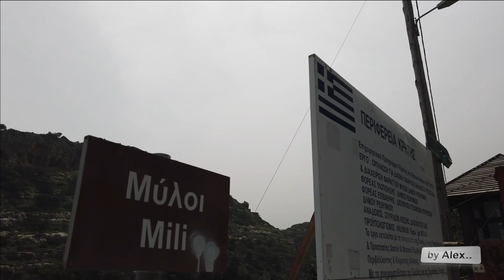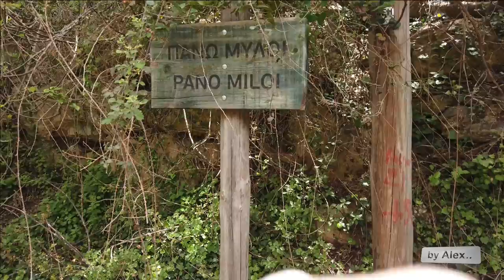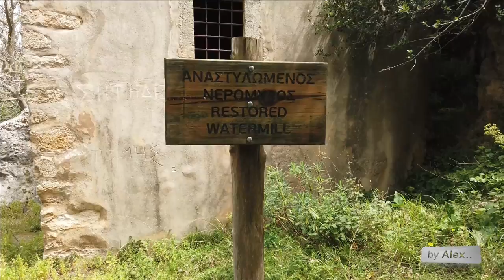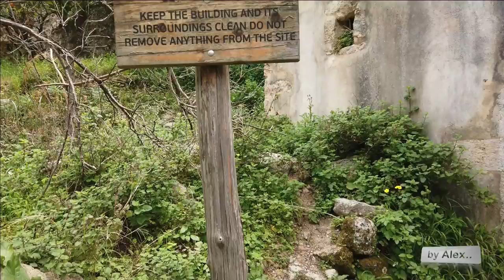CRETE (KRETA) Rethymno - die Schlucht Myloi ! The MYLOI GORGE - Crete 2022 - Kreta 2022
Myloi is a village, about 15 minutes away from Rethymnon in Crete. The beauty of all the area is breathtaking. The village is abandoned for years. The myloi (mills in englisch) who had worked with the water just gone away with the years. An cafe / restaurant is on the other side were you can walk by a path. Myloi is pne of the most beautiful and best places for hiking, walking and enjoing the nature !
Οι Μύλοι Ρεθύμνου ήταν παλαιότερα οικισμός κτισμένος μέσα στο Μυλωνιανό φαράγγι σε απόσταση 7 χιλιομέτρων από το Ρέθυμνο, αριστερά του αυτοκινητόδρομου προς Χρωμοναστήρι. Αποτελούνταν από δύο γειτονιές των Απάνω και Κάτω Μύλων. Από το 1972 οι Απάνω-Κάτω Μύλοι εγκαταλείφθηκαν και οι κάτοικοί τους εγκαταστάθηκαν στο νέο οικισμό των Μύλων που βρίσκεται δυτικά, εκτός φαραγγιού, σε υψόμετρο 270 μέτρων. Οι παλαιοί οικισμοί των Μύλων μέσα στο φαράγγι αποτελούν πλέον τουριστική περιοχή. Η νότια από τους παλιούς οικισμούς των Μύλων περιοχή του Μυλωνιανού φαραγγιού είναι πλούσια σε πηγαία νερά, γι' αυτό κατασκευάστηκαν και λειτούργησαν νερόμυλοι-αλευρόμυλοι από την εποχή που άρχισε να γίνεται χρήση των υδατοπτώσεων για παραγωγή ενέργειας. Το φαράγγι φιλοξενεί πολλά σπάνια είδη της κρητικής χλωρίδας και είναι πολύ εύκολο στην πρόσβαση
Myloi это деревня в 15 минутах езды от Ретимно на Крите. Красота всей области захватывает дух. Деревня была заброшена в течение многих лет. Myloi (мельницы на английском языке), которые работали с водой, просто ушли с годами. Кафе / ресторан с другой стороны, вы можете прогуляться по тропинке.

Myloi ist ein Dorf etwa 15 Minuten von Rethymnon auf Kreta entfernt. Die Schönheit der gesamten Region ist atemberaubend. Das Dorf ist seit Jahren aufgegeben. Die Myloi (Mühlen in Englisch), die mit dem Wasser gearbeitet hatten, gingen mit den Jahren einfach weg. Ein Café / Restaurant befindet sich auf der anderen Seite, Sie können durch einen Pfad gehen.